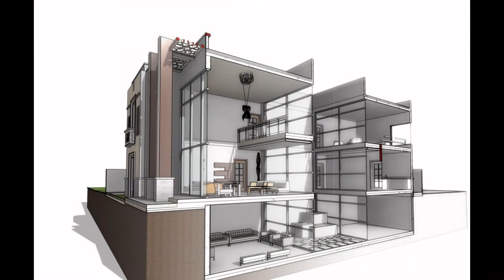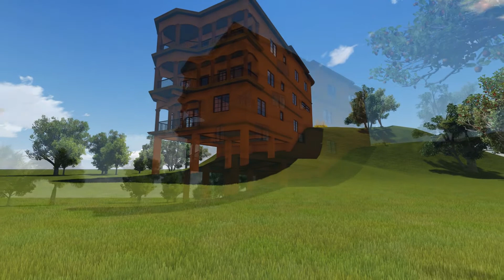Architect In Manchester Jamaica + Portland Jamaica Architect. Roofing Construction + Contractor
Architect In St. Ann Jamaica + Portland Jamaica Architect. Roofing Construction + Contractor
From concept to creation. Parish Council Approval, Property acquisition, Land surveyors & Land development, Property sale, design & Detailing, Construction to Commissioning : Facebook: Necca Constructions. Do not hesitate to call us anytime for free consultation. TEL. # Local:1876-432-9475 / 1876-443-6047  Professionals with Msc. Bsc. Certificates in Engineering & Architecture. Striving young Jamaican Professionals aiming to employ and develop.